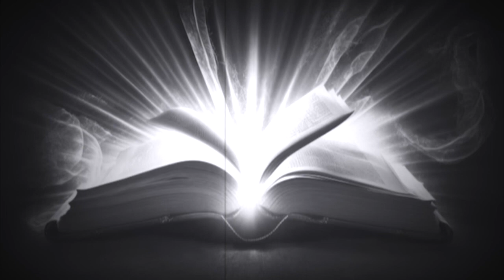Overcoming The Enemy (Nehemiah 4:1-9)